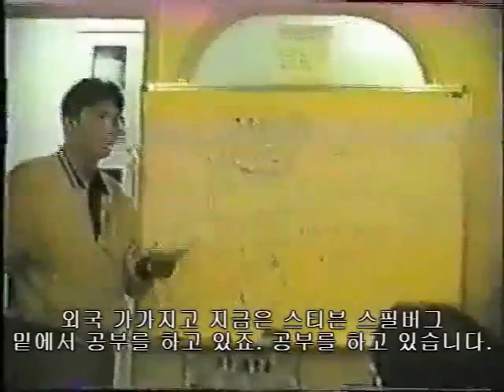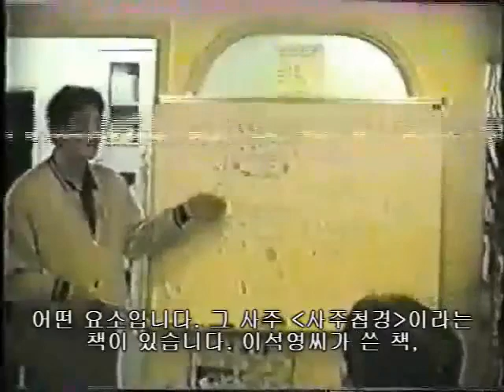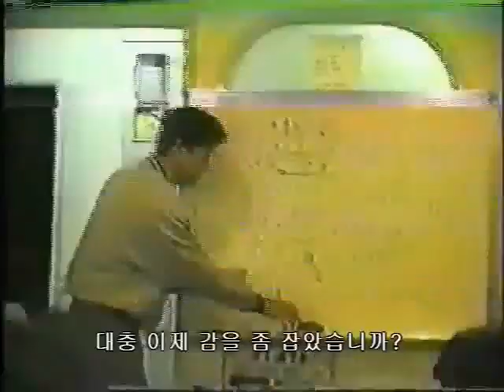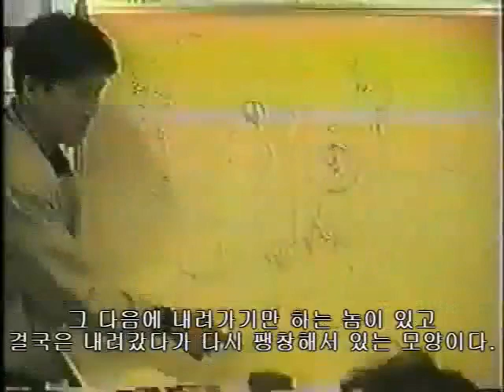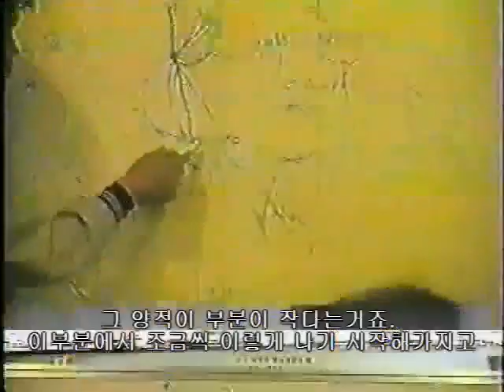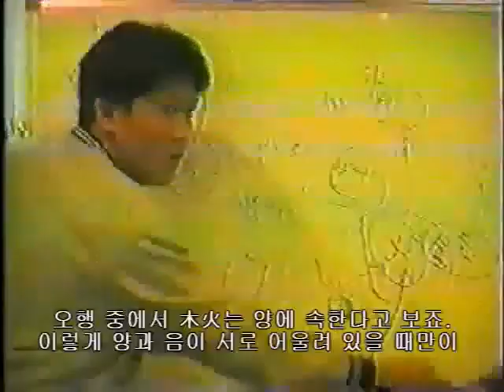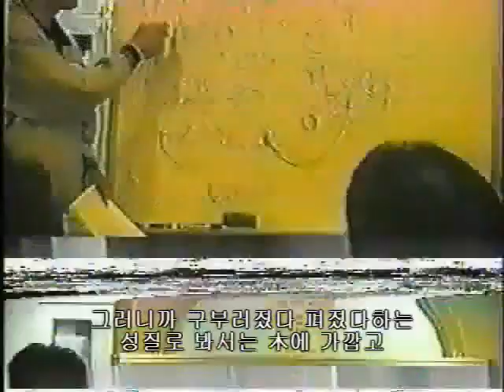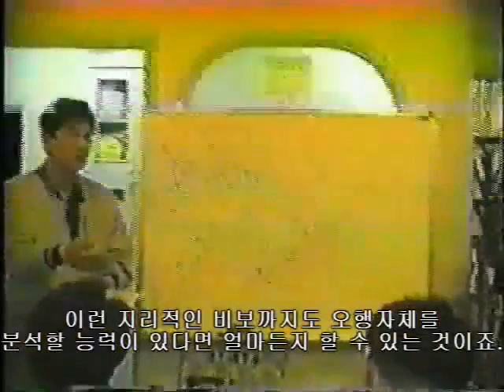[홍익TV] 박청화 춘풍추상97(춘하추동신사주학) 3편